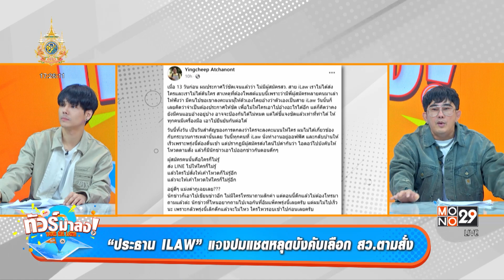“ประธาน ILAW” เคลียร์ประเด็นแชทหลุด! บังคบเลือก สว.ตามสั่ง | ทัวร์มาลง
“ประธาน ILAW” เคลียร์ประเด็นแชทหลุด! บังคบเลือก สว.ตามสั่ง